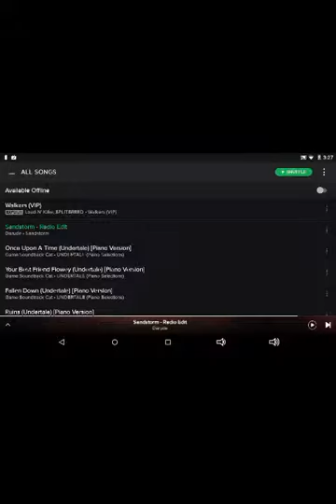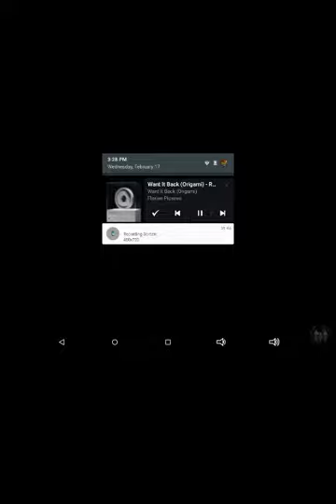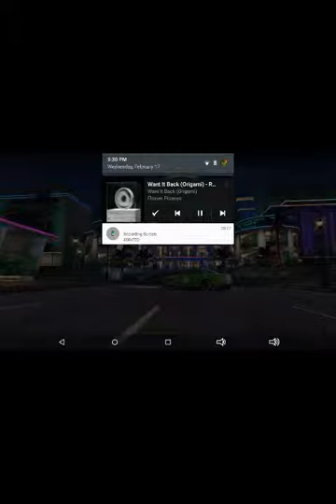Test video with screen recorder sorry I don't talk in this video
The screen recorder actually works I will be doing more let's plays of this game called fast and furious legacy